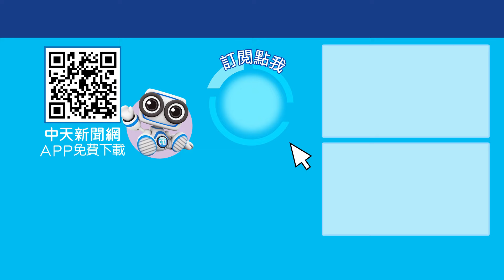台灣百萬YTR赴西藏旅遊也被出征! YTR轟綠粉:活在民主自由的牢籠 今晚聊點有用的 ctiplus 20240828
台灣多組百萬網紅，近期紛紛前往大陸旅遊，遭到青鳥、綠粉出征，從「欸你這週要幹嘛」的新疆，再到「The DoDo Men嘟嘟人」前往西藏都無一倖免，還有人曬出頻道會員的證明，表示失望退粉。主持人柳傑克就砲轟這群人，「活在民主自由的牢籠」，去西藏玩怎麼嗎？民進黨跟其粉絲，活成了自己最討厭的樣子。完整精彩內容，鎖定周一至周五晚六點，中天二台《今晚聊點有用的》。